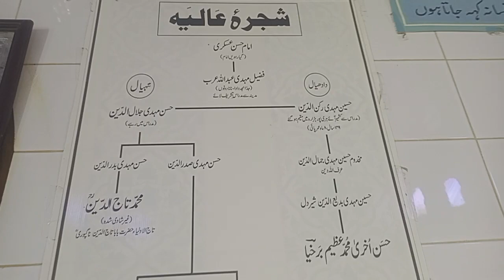Hazrat Qalandar Baba (RA) قلندر بابا اولیاء کے مزار پر حاضری